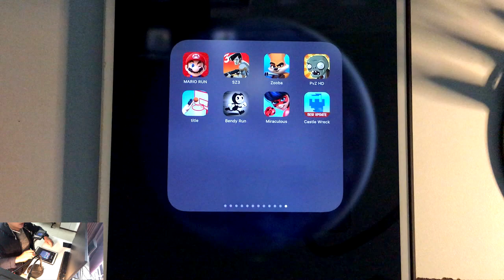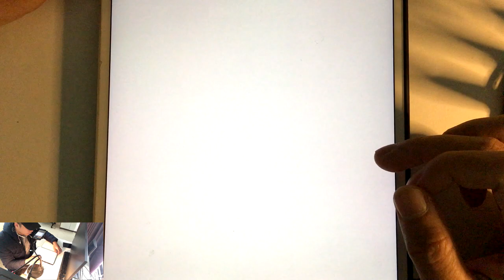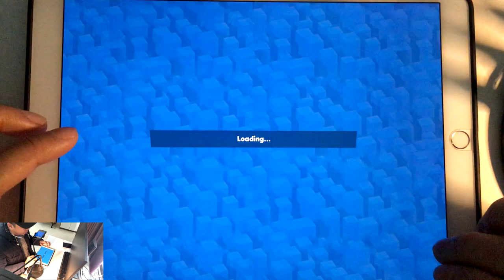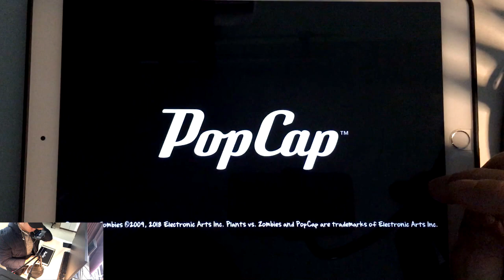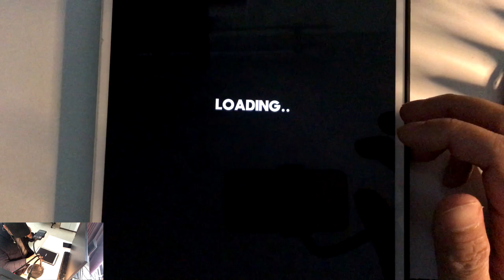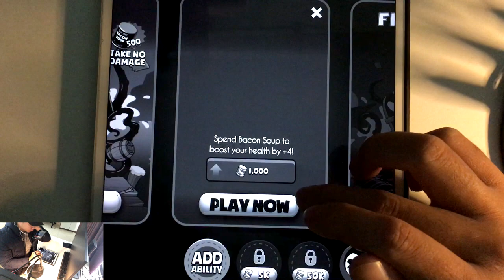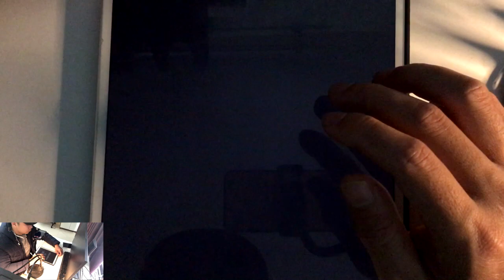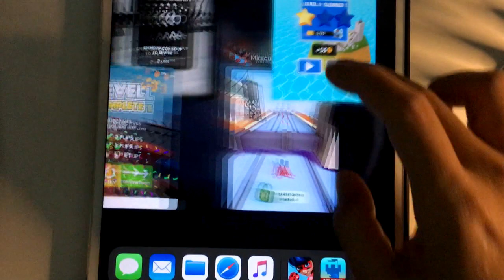Mario Run,SZ 3,Zooba,PVZ HD,Title Basketball,Bendy Run,Miraculous,Castle Wreck